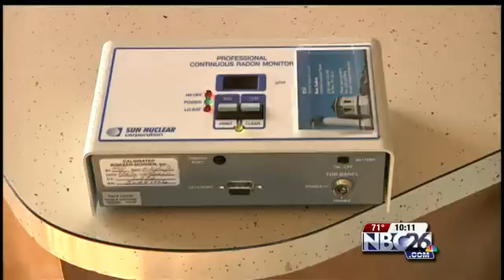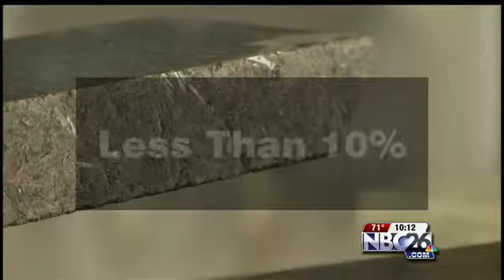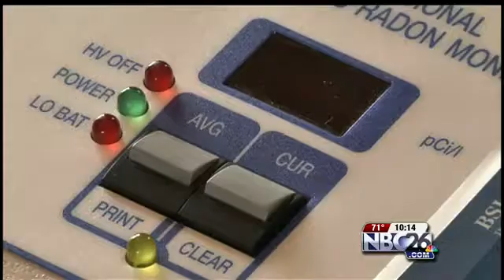Special Report: Radioactive Kitchen Counters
Some granite counter tops have been found to be emitting the radioactive gas Radon. Get the tools to check your own home in this NBC26 Special Report.